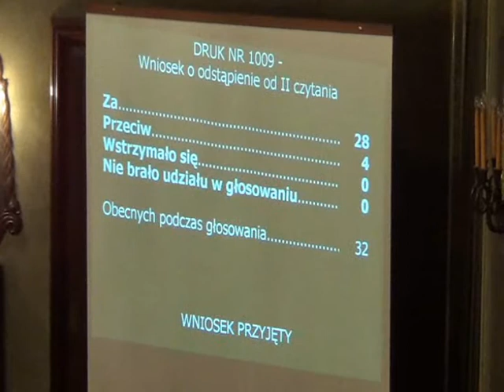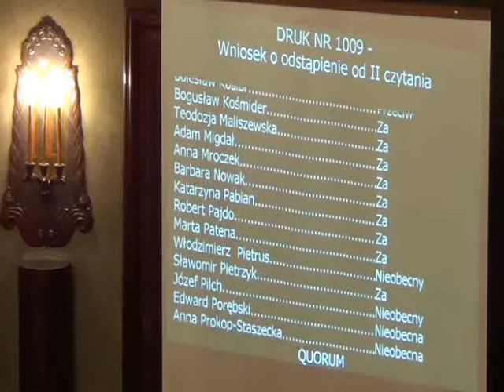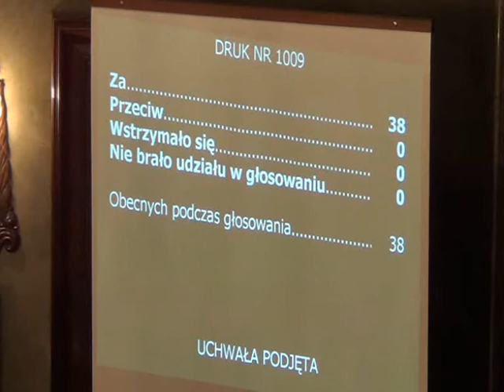RMK_07-11-2012_32 Zmiany w budżecie Miasta Krakowa na rok 2012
Zmiany w budżecie Miasta Krakowa na rok 2012 (dot. zwiększenia planu dochodów i wydatków w dziale 600)